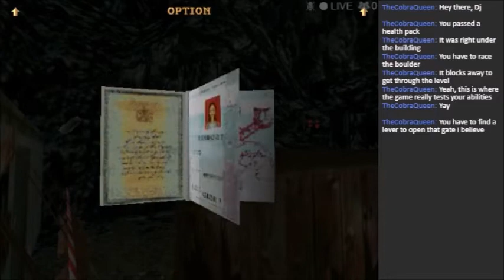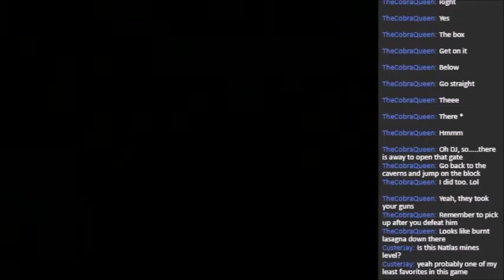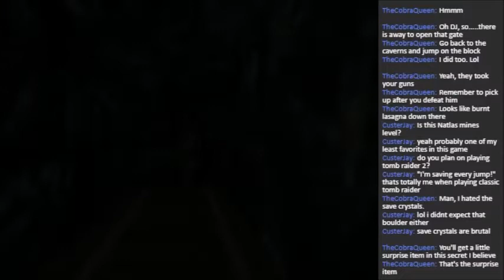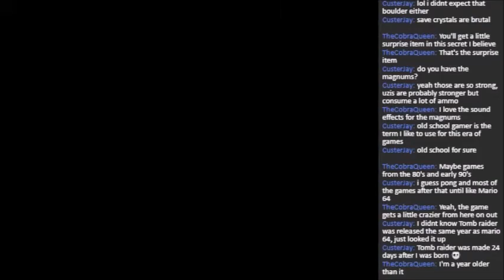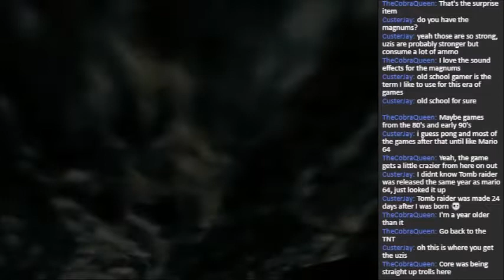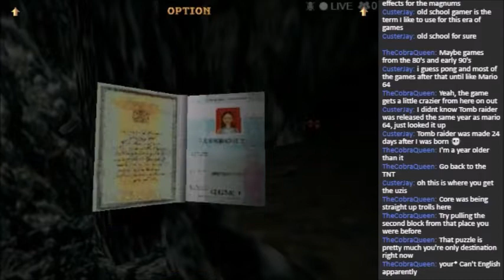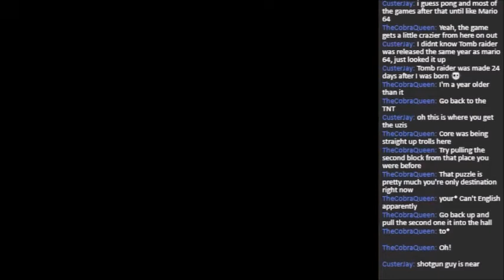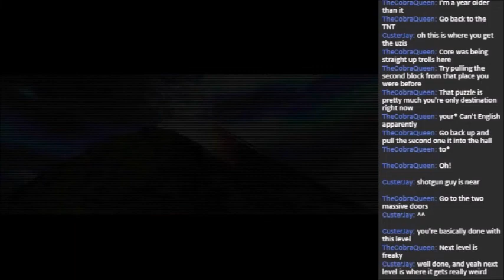Tomb Raider 1996 Natlas Mines Part 13